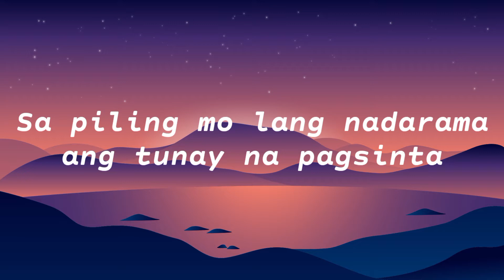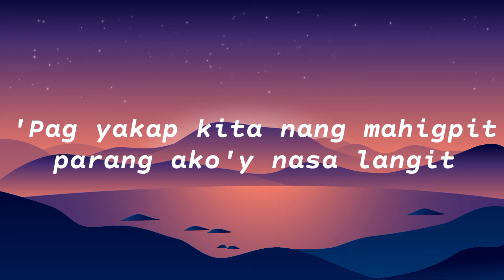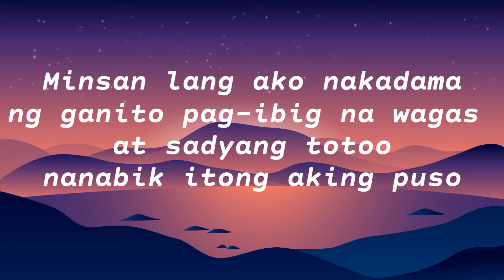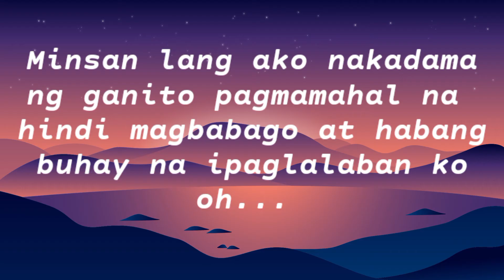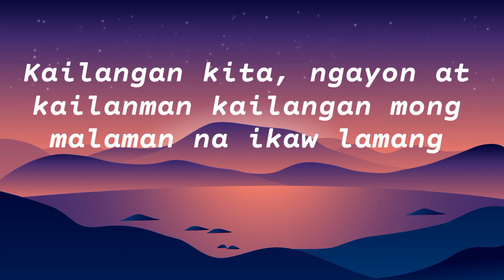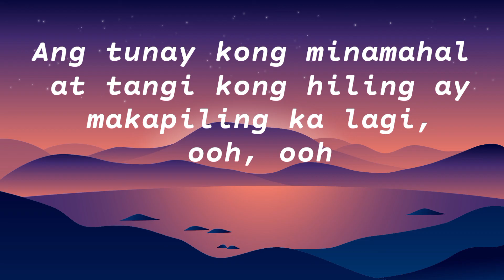KAILANGAN KITA(SONG LYRICS) ||BUGOY DRILON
Bugoy drilon|Kailangan kita